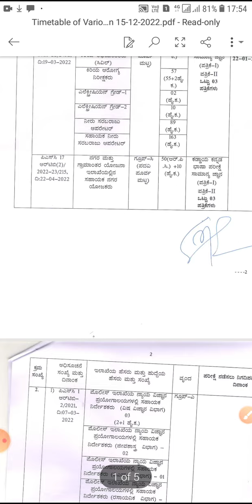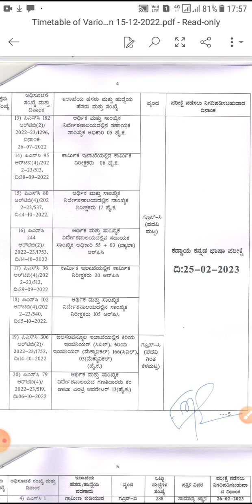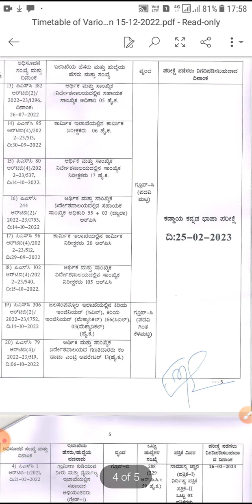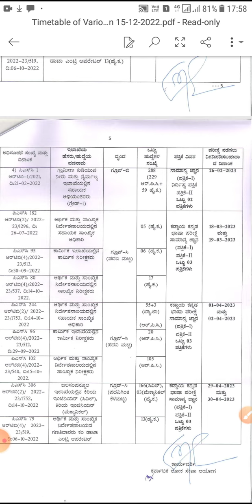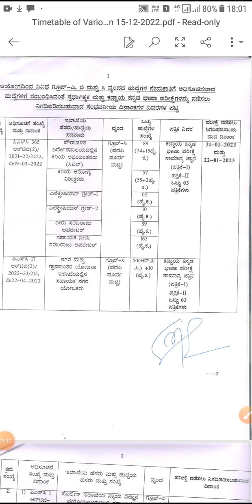KPSC Group-A,B,& group-c Timetable for competitive exams released ||Kannada